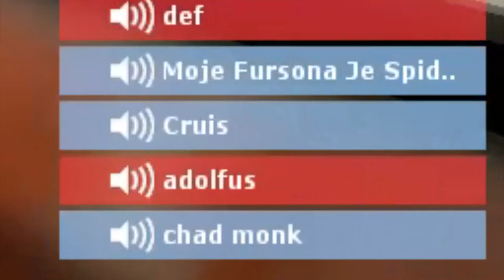Vítejte na gamesites...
Voice chat is future V2